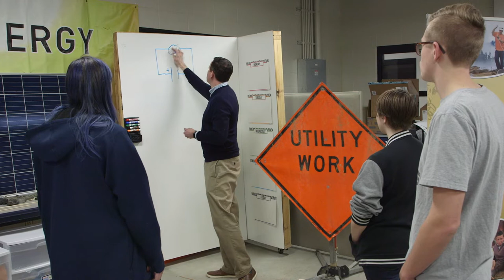Charlestown High School Workplace Simulation Program